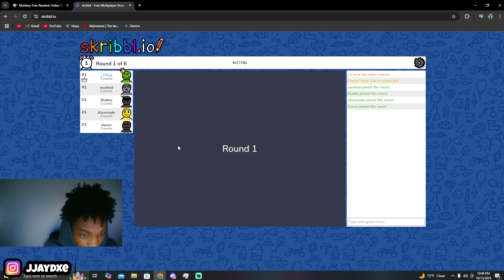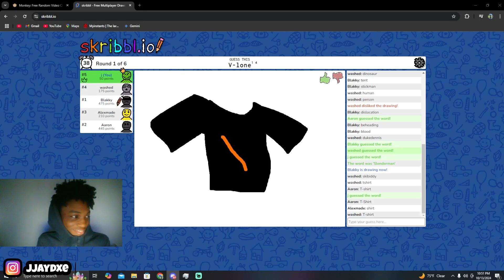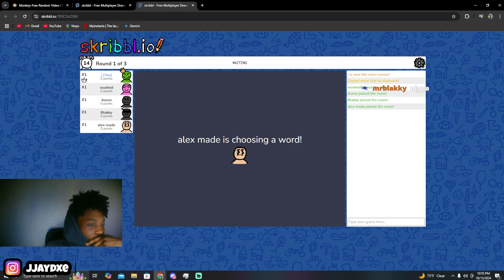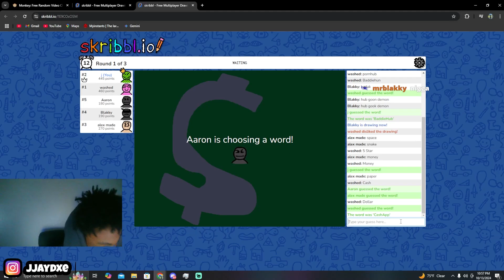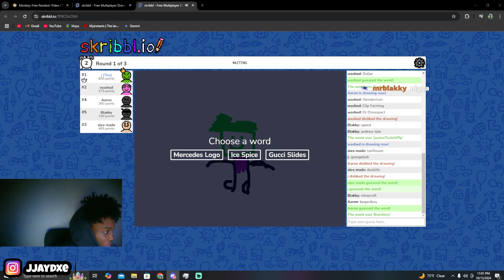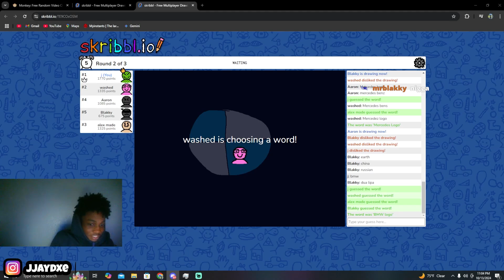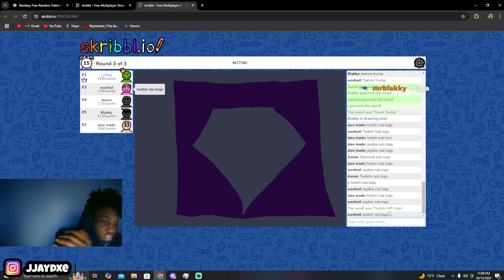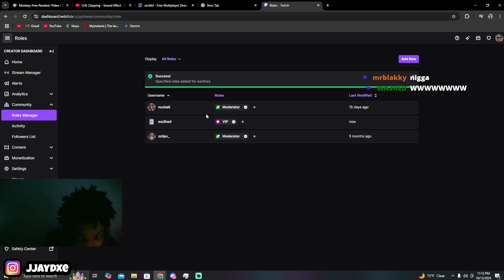My Viewers Compete In Skribbl.io For Chat VIP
jaydxe hosts a skribbl.io event for VIP! for ⏩more follow the twitch W streams!!

twitch streamer,twitchvod,jaydxe,nextup,underrated,